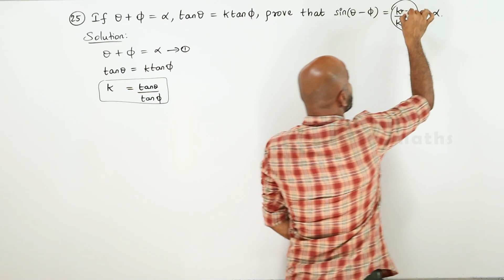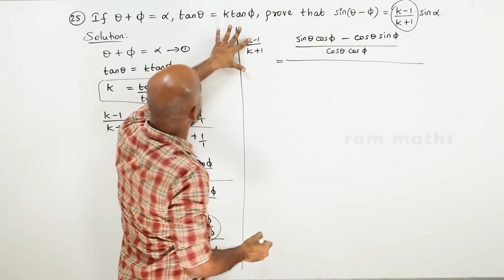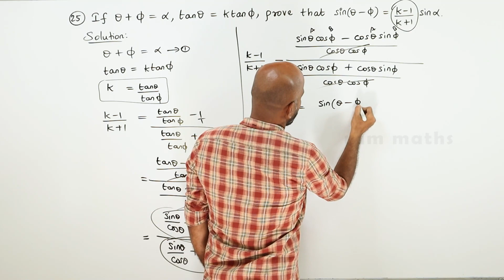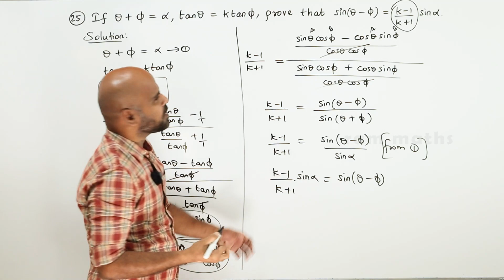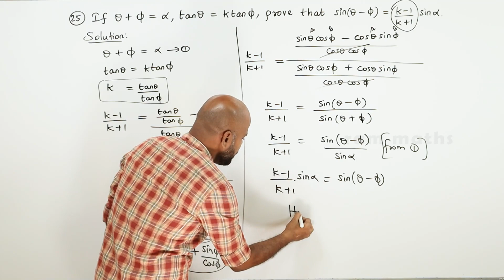11th | EX. 3.4 | Q.No.25 | TRIGONOMETRY | CHAPTER 3 | STATE BOARD | RAM MATHS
11th | EX. 3.4 | Q.No.25 | TRIGONOMETRY | CHAPTER 3 | STATE BOARD | RAM MATHS